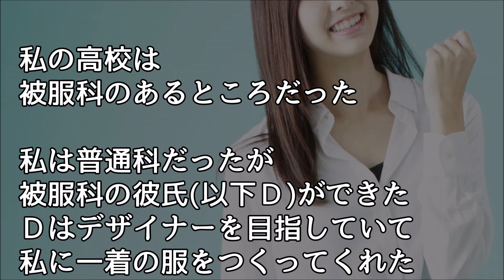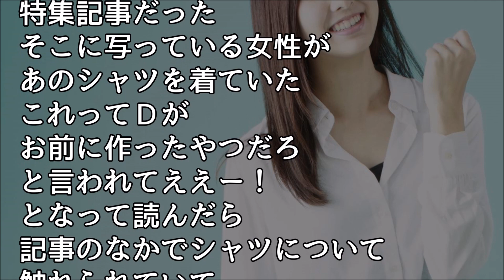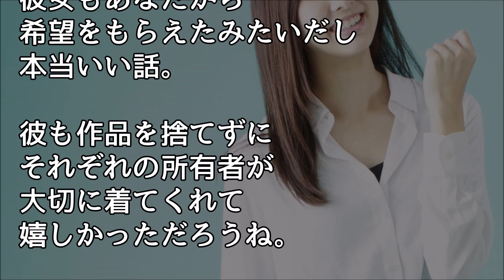馴れ初め 元彼からもらった手作りの服を他の国へ寄付したら・・・【感動する話】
【馴れ初め】俺が小学生の時なんだけど、友人の妹が、一人で遊びにきた。『一人で来たんだけど、ダメ？』

馴れ初め　兄の家を建てることになり、建築現場に差し入れにいったらそこの若い職人の兄ちゃんに懐かれた

【馴れ初め】美人嫁に「私も25なんでソロソロハッキリさせて 下さい」と泣きながら言われた…俺は直ぐに結婚する相手を決める気もなく…【感動する話】